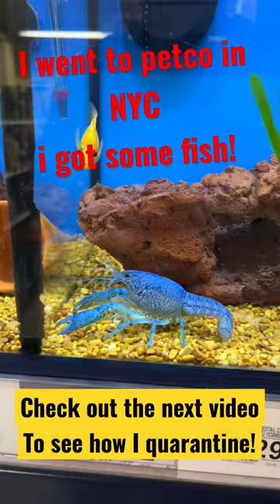PETCO IN NYC